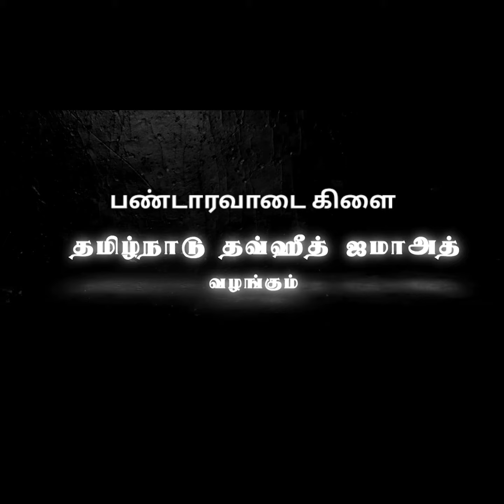மனனம் செய்வோம் - 04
அஸ்ஸலாமு அலைக்கும்...

தமிழ்நாடு தவ்ஹீத் ஜமாஅத் மாநில தலைமை அறிவித்த மனனம் செய்வோம் என்ற செயல்திட்டத்தை முன்னிட்டு

தமிழ்நாடு தவ்ஹீத் ஜமாஅத் தஞ்சை வடக்கு மாவட்டம் பண்டாரவாடை கிளை மதரஸா மாணவர்களை மனப்பாடம் செய்கின்றனர்.
அல்ஹம்துலில்லாஹ்...

நாள் :- 15/08/2021

கலந்துக்கொண்டவர்கள் - 30 மாணவர்கள்